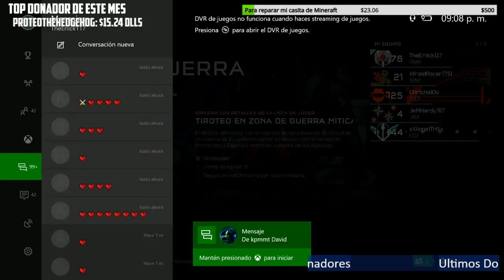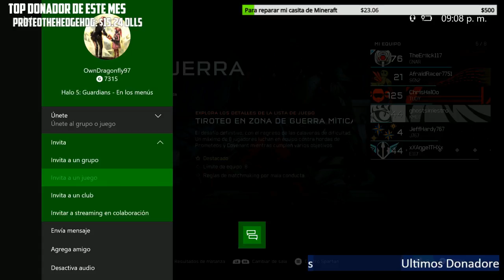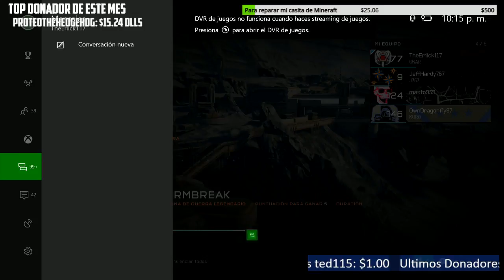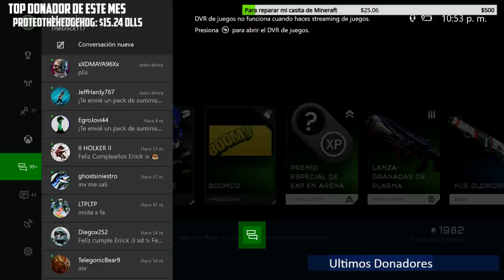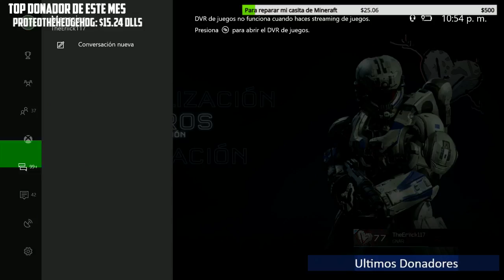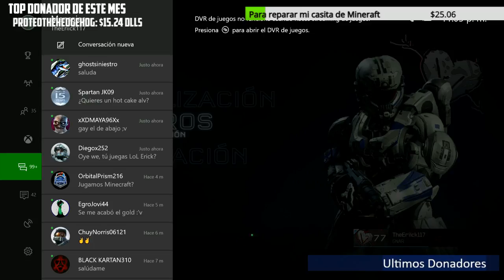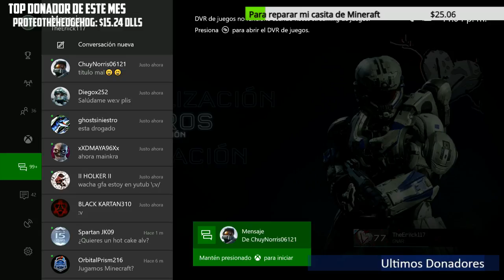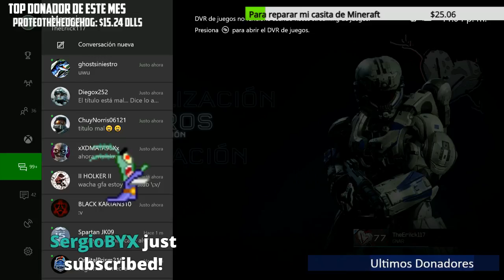Halo 5: MemeManco, TheEriick117 y BloodM117 Y Cumpleaños De Eriick 7u7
HALO © Microsoft Corporation. [The title of your Item] was created under Microsoft's "Game Content Usage Rules" using assets from [Name of the Microsoft Game], and it is not endorsed by or affiliated with Microsoft.